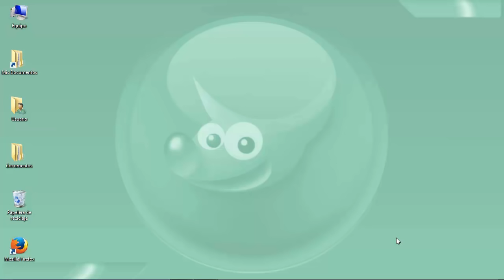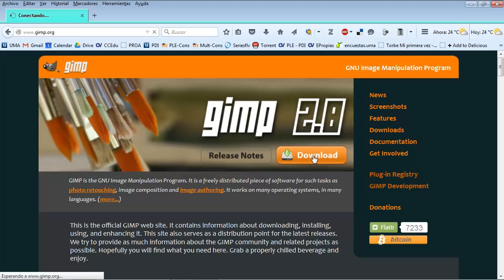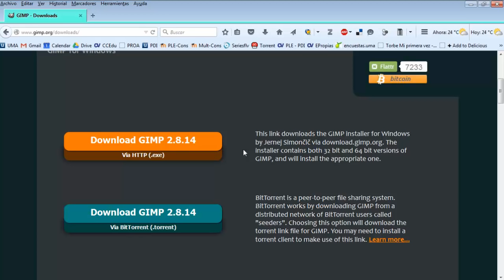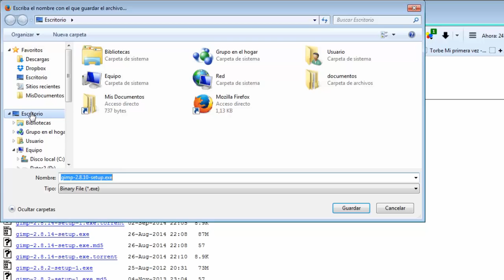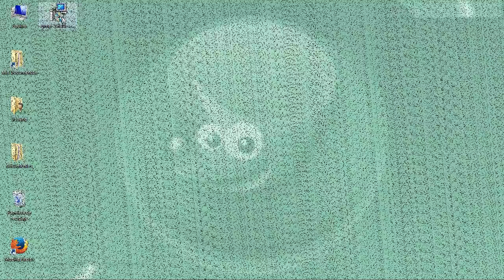MOOC UMA Creación y retoque de imágenes con software libre (GIMP): Módulo 1 video 1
Descarga en instalación de Gimp.